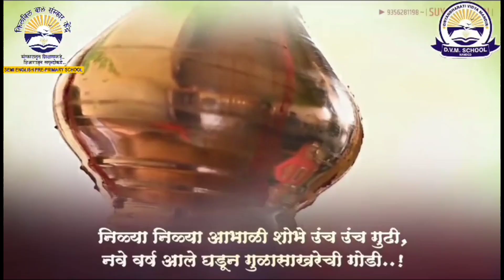मराठी नवीन वर्षाच्या हार्दिक शुभेच्छा...